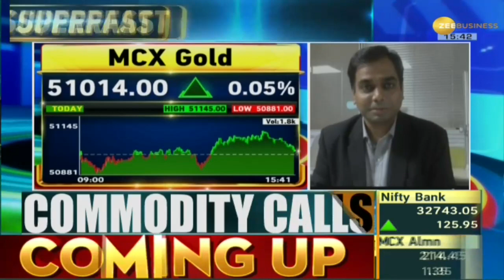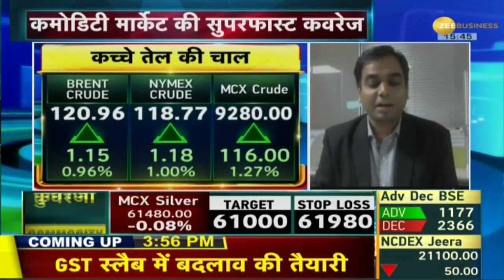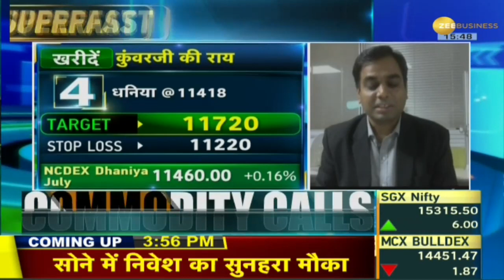Commodity Superfast: आज कमोडिटी मार्केट में कहां मिलेगा मुनाफा? जानिए आज के टॉप 5 कॉल्स | Zee Biz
commodity में कहां मिलेगा मुनाफा?🛢️🪙 💸

Today MCX Gold was trading higher by Rs 36 at Rs 51,022 per 10 grams, while silver is down by Rs 47 to trade at Rs 61,480 per gram. Crude oil rose after heavy fall. MCX crude is trading at Rs 9,280. Brent crude is trading at 120 per barrel and WTI at 118 per barrel. Apart from this, there was a decline in base metals. Where will you earn profit in the commodity market today? Watch Commodity Superfast with Mrituenjay Kumar Jha.

आज MCX गोल्ड का भाव 36 रुपये की तेजी के साथ 51,022 रुपये प्रति 10 ग्राम में ट्रेड कर रहा था वहीं चांदी 47 रुपये की गिरावट के साथ 61,480 रुपये प्रति ग्राम पर कारोबार कर रही है. भारी गिरावट के बाद कच्चे तेल में आई तेजी. MCX क्रूड 9,280 रुपये पर ट्रेड कर रहा है. ब्रेंट क्रूड 120 प्रति बैरल और WTI 118 प्रति बैरल पर कारोबार कर रहा है. इसके इलावा बेस मेटल्स में गिरावट देखी गई. आज कमोडिटी मार्केट में कहां मिलेगा मुनाफा? देखिए Commodity Superfast मृत्युंजय कुमार झा के साथ.